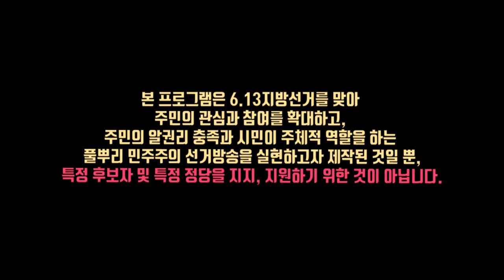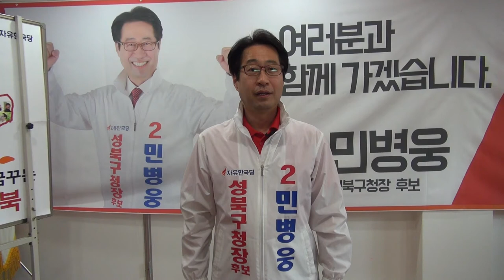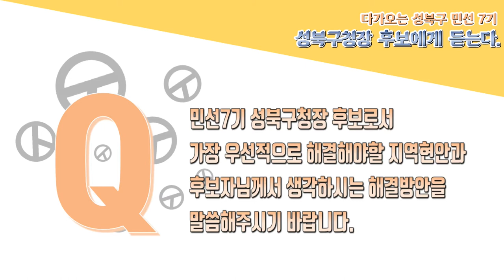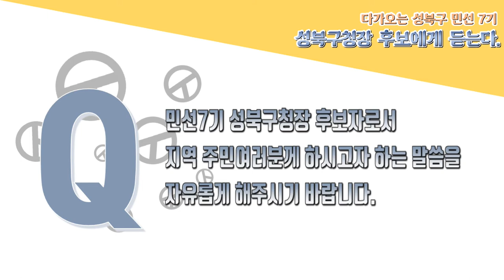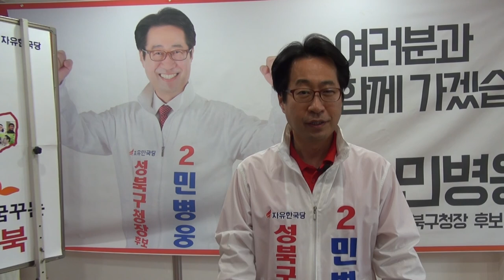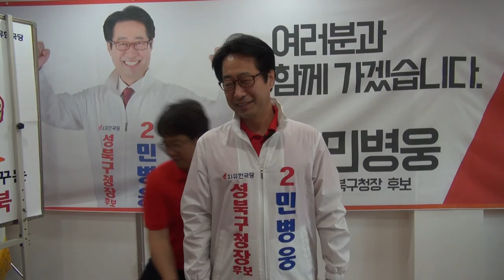[다가오는 민선 7기, 성북구청장 후보에게 듣는다.]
강북,노원,도봉,성북구 마을미디어단체들의 네트워크인
동북마을미디어네트워크에서는 이번 6.13지방선거에 출마한 후보자중 4명의 성북구청장 후보에게 인터뷰를 요청하였으며,

 이중 더불어민주당 이승로 후보를 제외한 3명의 후보, 민병웅, 노승국, 박춘림후보와의 인터뷰를 각 후보 사무실에서 진행하였습니다.

민선7기의 성북의 비전부터 우리지역 현안, 마을미디어의 지원방안 등에 대해 자신의 입장이 담긴 본 영상을 보시고, 유권자여러분의 많은 관심과 참여부탁드립니다.

* 본 영상은 특정후보를 지지, 지원하기 위한 영상이 아니며,
후보자의 의견과 견해는 동북마을미디어네트워크와는 무관합니다.
 * 더불어 민주당 이승로후보는 후보자의 개별사정으로 인해 인터뷰가 이루어지 않았습니다.